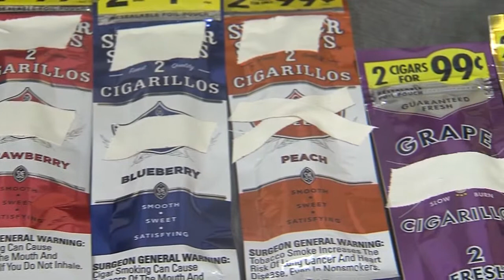Thursday, February 6th, Segment 4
Matlach Sweeps